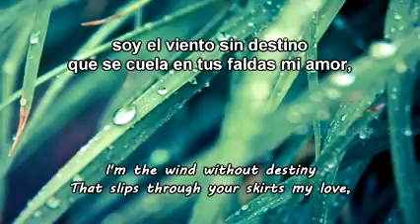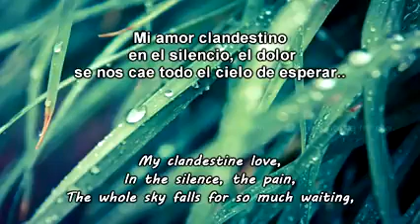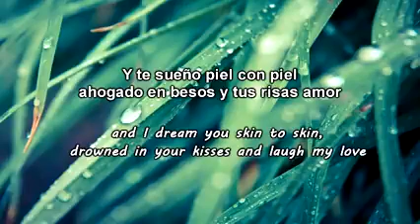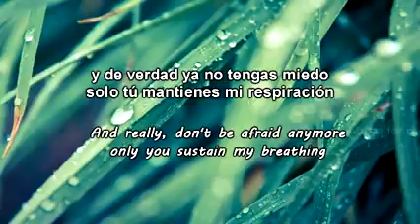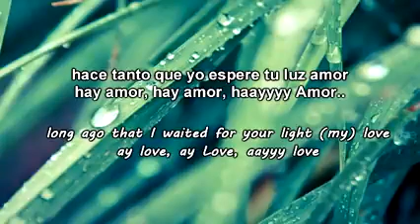Maná _ "Amor Clandestino" Translation *Spanish to English*